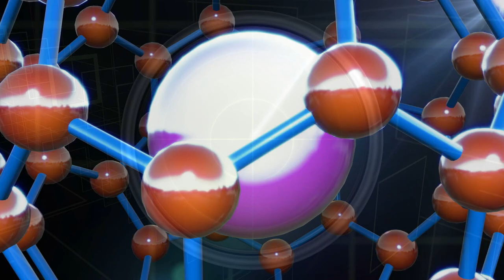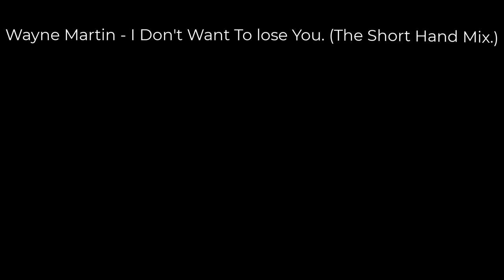Wayne Martin - I Don't Want To Lose You. (The Short Hand Mix.)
Old School House Vibe.